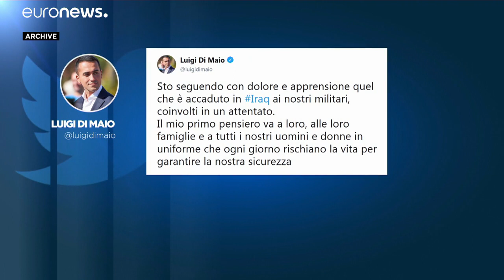"L'Isis è morto" ma fa cinque feriti gravi tra i militari italiani in Iraq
A poche ore dall'anniversario della strage di Nassiriya, l'attacco al convoglio militare italiano…